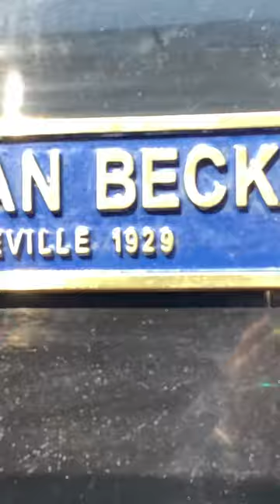Whillan beck brings train into